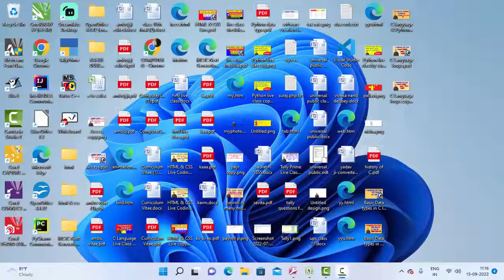Microsoft Access Vs Excel@COMPUTEREXCELSOLUTION